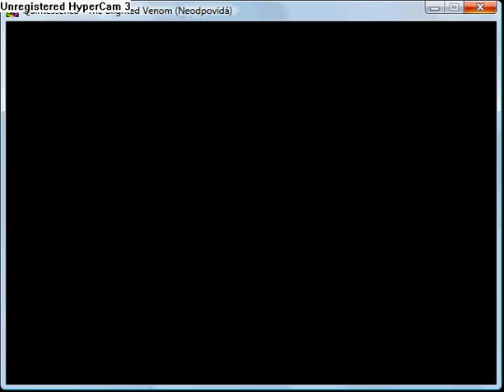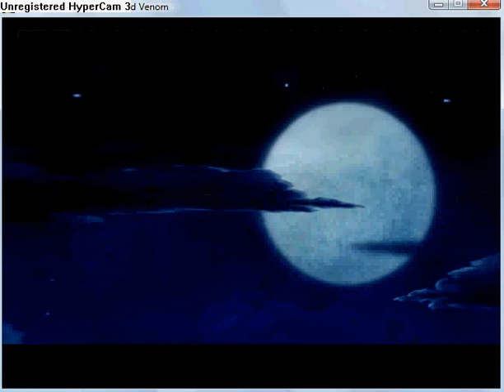Quintessence - The Blighted Venom part 66.flv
Chapter 10: Sleeping Angel part 6
Go to house and go back. Watch 12 minutes long cut scene.